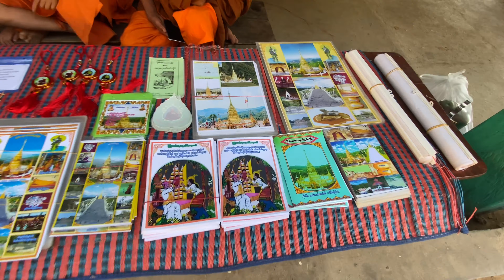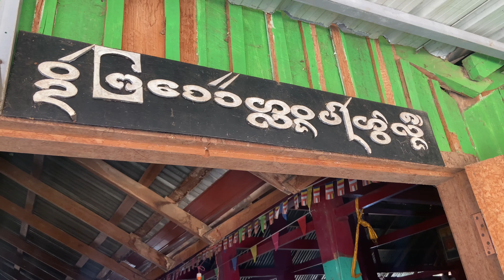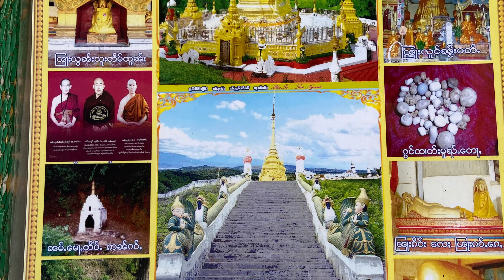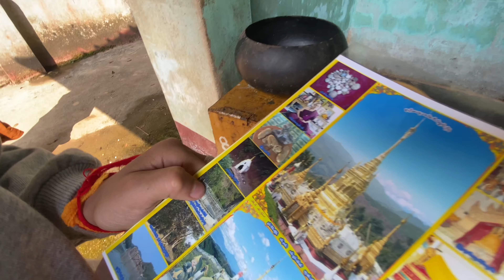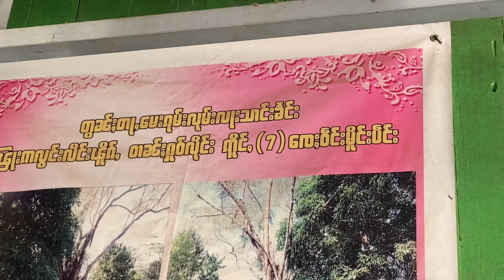Ep(5) ဟိုင်းပါ-ကွန်အော်-မွေတော်ဟိုလိန်း ခရီးစဉ် Holung Pagoda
ဘုရားလောင်းသည် မျောက်မင်းဘဝတွင် မျောက်ရှစ်သောင်း ခြံရံလျက် သံလွင်မြစ်ကမ်းနံဘေး၌ အခက်အရွက်နှင့် ပြည့်စုံသော သရက်ပင်ကြီး တစ်ပင် ရှိသည်။ မျောက်မင်းသည် မျောက်အပေါင်းကို ခေါ်ယူပြီး ထိုသရက်ပင်ကြီးသို့သွားကာ သရက်သီးမှည့်များကို စားသောက်လျက် မိမိပရိသတ်များနှင့် ချမ်းသာစွာ နေလေ့ရှိသည်။ တစ်နေ့တွင်  မင်းကြီးသည်ထိုသရက်ပင်မှ ရေစီးအတိုင်း မျောပါလာသော သရက်သီးတစ်လုံးကို ဆယ်ယူရရှိပြီး စားသုံးရာ အရသာထူးကြောင်း သိရှိ၍ အမြဲစားသုံးနိုင်ရန်အတွက် လှေများကို ဖောင်ဖွဲ့ကာမြစ်ညာသို့ ဆန်တက်လာခဲ့သည်။ သရက်ပင်ရှိရာသို့ မင်းကြီးရောက်သော် သရက်သီးများကို အားရအောင် စားသုံးပြီး အချိန်လွန်ကာ ညရောက်သွားသောကြောင့် သရက်ပင်အောက်၌ပင် ညအိပ်နေခဲ့သည်။ သန်းခေါင်ယံအချိန်ခန့်တွင်  မျောက်မင်းသည် သူ့အဖွဲ့နှင့်အတူ သရက်ပင်ပေါ်သို့ အန္တရာယ်ကြည့်ရင်း တိတ်တဆိတ် တက်ရောက်ကာ သရက်သီးများကို စားသုံးကြသည်။ ထိုအချိန် မင်းကြီးသည်လည်း အိပ်ပျော်နေရာမှ တစ်ရေးနိုးလာပြီး မျောက်များကို မြင်တွေ့ရာမှ လေးသည်တော်များကို တိတ်တဆိတ်နှိုးပြီး သရက်ပင်တစ်ပင်လုံးကို ဝန်းရံထားစေသည်။ ဖြစ်စဉ်ကိုကြည့်၍ ထိတ်လန့်နေကြသော မျောက်အပေါင်းတို့အား မျောက်မင်းက “သင်တို့အား လုံး မစိုးရိမ်နှင့်၊ ငါသည် သင်တို့အားလုံးကို ဤအန္တရာယ်ဘေးမှ ထိခိုက်မှုမရှိအောင် အစွမ်းကုန် ကယ်တင်မည်” ဟု ဆိုကာ ထိုညတွင် မျောက်မင်းကလက်အုပ်ချီ၍ “နောင်ငါသည် ဘုရားဖြစ်မည်ဆိုပါက ဤရေလယ်တွင် ကျောက်ကြီးတစ်ခုပေါ်ပါစေ” ဟုသစ္စာတိုင်တည်ပါသည်။ နံနက်မိုးလင်းသော် ရေလယ်တွင်ကျောက်တုံးကြီးပေါ်လာပြီး မေိာက်တပည့်တို့အား ကျောက်တုံးကိုအသုံးပြု၍ ကမ်းနှင့် နီးရာ အမြင့်ဆုံးအကိုင်းပေါ်သို့ လျင်မြန်စွာ တက်သွားပြီး ထိုအကိုင်းမှနေ၍ မြစ်တစ်ဖက်ကမ်းဆီသို့ အားယူလှမ်းခုန်လိုက်ရာ ချုံတစ်ခုပေါ်သို့ ကျသွားပြီး ချုံပေါ်မှ ဆင်းကာ ကြိမ်နွယ်တစ်ချောင်းကို အမြန်ဆုံး ကိုက် ဖြတ်ယူသည်။ မြစ်၏ ကမ်းခြေမှ တစ်ခုသော သစ်ပင်တစ်ပင်တွင် ကြိုးစတစ်စကို အခိုင်အမာ ချည်ခဲ့ပြီး ကျန်အစွန်းတစ်ဖက်ကို မိမိ၏ ခါးတွင် ဖွဲ့ချည်ကာ သရက်ပင်ကြီးဆီသို့ ပြန်ခုန်တက်လိုက်သည်တွင် ကြိမ်နွယ်သည် အနည်းငယ်တိုနေသောကြောင့် သရက်ကိုင်းပေါ်သို့ မရောက်ဘဲ လက်ဖြင့် မီရာ သရက်ကိုင်းကိုသာ မြဲစွာ ဖမ်းဆုပ်ကိုင်မိသည်။ မျောက်အပေါင်းတို့အား “သင်တို့အားလုံး ငါ့ကိုယ်ကို နင်း၍ ကြိမ်နွယ်ပေါ်မှ အမြန်ကူးကြလော့”ဟု လှမ်းအော်ပြောရာ မျောက်အပေါင်းတို့သည် မျောက်မင်းအား ရှိခိုးပြီးနောက် တစ်ကောင်ပြီးတစ်ကောင် ကူးကာ လွတ်မြောက်သွားကြလေ၏။ နောက်ဆုံးကျန်ရစ်သူ ဒေဝဒတ်လောင်း မျောက်မှာမူ “ငါသည် ငါ့ရန်သူကို ပျက်စီးစေအံ့”ဟု ဝမ်းမြောက်ဝမ်းသာဖြစ်လျက် အမြင့်ဆုံးအကိုင်းပေါ်မှနေ၍ မျောက်မင်း၏ကျောကုန်းပေါ်သို့ ခုန်ချလေသည်။ မျောက်မင်းသည် ထိုဒဏ်ချက်ကြောင့် နှလုံးကွဲအက်ပြီး သွေးများစွာထွက်၍ ကျောက်တုံးပေါ်တွင်ကျန်ခဲ့သည်မှာ ယခုထက်တိုင်ထင်ရှားရှိနေပါသည်။ မျောက်မင်းလည်း ပြင်းထန်သော ဝေဒနာကို အလူးအလဲခံစားလျက် တစ်ကောင်တည်း ကျန်ရစ်ခဲ့သည်။ ယင်း ဖြစ်ရပ် အစအဆုံးကို မြင်တွေ့လိုက်ရသောမင်းကြီးသည် အများအတွက်အသက်ကို ပေးလှူသော မျောက်မင်းကို လွန်စွာပင် ကြည်ညိုလေးစားမိသောကြောင့် ငြမ်းဆင်၍ မျောက်မင်းကို ချယူပြီး ဆေးဝါးကုသကာ ပြုစုပေးသည်။ မျောက်မင်းက ဝေဒနာပြင်းထန်သည့်ကြားမှပင် မင်းကြီးအား “မင်းဧကရာဇ်တို့မည်သည် ပြည်သူပြည်သား လူအများတို့၏ အကျိုးစီးပွားကို ရှာဖွေပေးရမည် ဖြစ်ပြီး ပညာဉာဏ် အမြော်အမြင်နှင့် ပြည့်စုံရမည်”ဟု မှာကြားပြီးနောက် ဝေဒနာမသက်သာဘဲ အများအတွက် အသက်ကို ပေးလှူသွားရှာသည်။ တပည့်တပန်းများဝမ်းနည်းစွာငိုကြွေးကြရာ သိကြားမင်းပလ္လင်ပူလာသဖြင့် သိကြားမင်းမှဆင်းသက်လာပြီး အသုဘကမ္မဌာန်းရွတ်ဆိုပေးပါတော့သည်။ သိကြားမင်းလဲ မျောက်ကြီးတစ်ကောင်ကဲ့သို့ဖန်ဆင်း၍ မျောက်အားလုံးအားဦးဆောင်ပြီး သစ်ကိုင်းခြောက်တို့ကိုရှာဖွေပြီး ယခုစေတီ၏မြောက်ဖက်တွင် မီးသင်္ဂြိုလ်ကြသည်။ မီးပြင်းပြင်းတောက်နေချိန်တွင် မျောက်မင်း၏ မျောက်အမတ်လေးဦးသည် မီးတွင်းသို့အရှင်လတ်လတ်ခုန်ချ၍ ဘုရားအလောင်းတော်မျောက်မင်းနှင့် သူတို့ကိုယ်သူတို့ သင်္ဂြိုလ်ကြပါတော့သည်။ မီးများငြိမ်းသောအခ့ ကျန်မျောက်များမှာ တောတွင်းသို့ဝင်၍ ကိုယ့်ဝမ်းကိုယ်ရှာစားကြပါတော့သည်။ မျောက်မင်း ဦးခေါင်းခွံကိုမပျက်မစီးအောင် နတ်ကောင်းနတ်မြတ်တို့က စောင့်ရှောက်ထားပြီး စေတီထဲဌာပနာထားသောကြောင့် ဟိုလိန်းဓာတ်တော်စေတီ ဟိုလိန်း ရှမ်းဘာသာဖြင့် မျောက်ဦးခေါင်းခွံ ဟု ယခုထက်တိုင် ခေါ်ဝေါ်သမုတ်ကြပါသည်။
ဘုရားလောင်းမျောက်မင်းဇာတ်တော်သည် “ထကြွ နိုးကြား၊ သနားသည်းခံ၊ ဝေဖန် ထောက်ရှု၊ ဤခြောက်ခု”ဟူသည့် နာယက ဂုဏ်ခြောက်ပါးကို သာဓကဆောင်ထားခြင်းဟု ဆိုနိုင်သည်။ နာယက (အကြီးအမှူး ပြုလုပ်သူ) တို့ လိုက်နာရမည့် ဂုဏ်ခြောက်ပါးမှာ (၁) ခမာ - သည်းခံခြင်းခေါ် ခန္တီတရားများ ထားရှိရခြင်း၊ (၂) ဇာဂရိယ - အစစအရာရာ၌ သတိထပ်ကြပ်ပါခြင်း၊ နိုးကြားခြင်း၊ (၃) ဥဋ္ဌာန - ငယ်သားတို့ထက် ဆထက်များစွာ လွန်သာသော လုံ့လ ရှိခြင်း၊ (၄) သံဝိဘာဂ - လျောက်ပတ်လျော်ကန် တော်တန်သလို ခွဲစိတ်ချီးမြှောက် ထောက်ပံ့ရခြင်း၊ (၅) ဒယာ - သူတပါးအား ကိုယ်နှင့်မခြား သနားကြင် နာရခြင်း၊ (၆) ဣက္ခနာ - အလုံးစုံသော အခွင့်အရေးကို တွေးတောမြော်မြင် ဆင်ခြင်ဉာဏ် နှင့် ပြည့်စုံရခြင်း၊ စုံစမ်းခြင်းတို့ ဖြစ်ကြသည်။